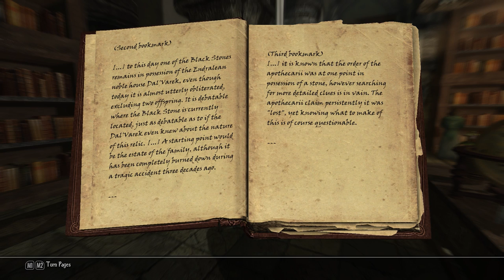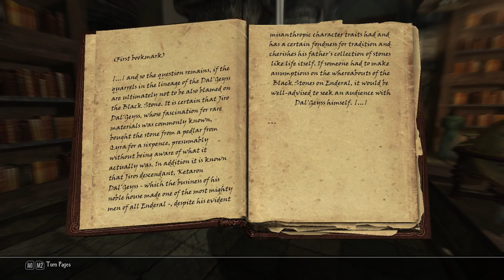Lets Play Enderal [English] (Skyrim Mod) #46 - The Black Stones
Episode 46 of my lets play of Enderal a Skyrim Mod